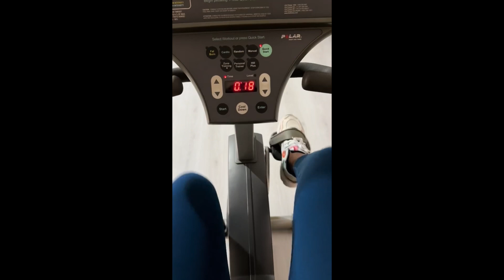Vlog Giovedì 29 Giugno “Alleniamoci insieme” 🏋️‍♀️ HANNABRAIDS